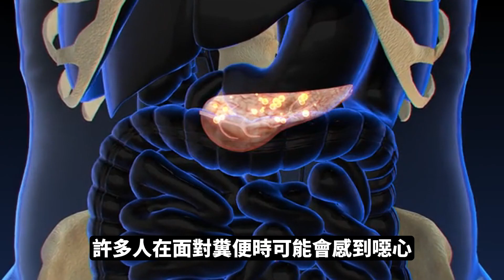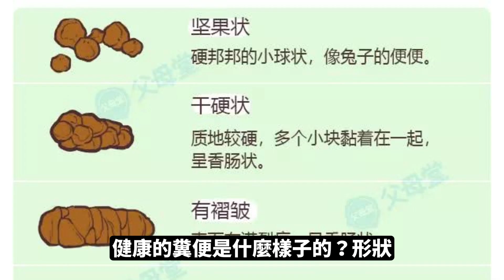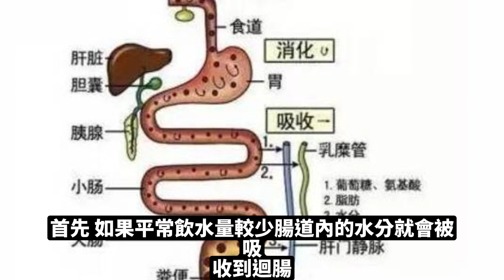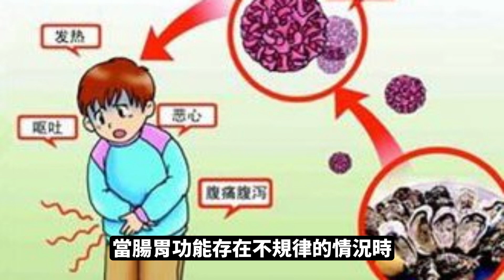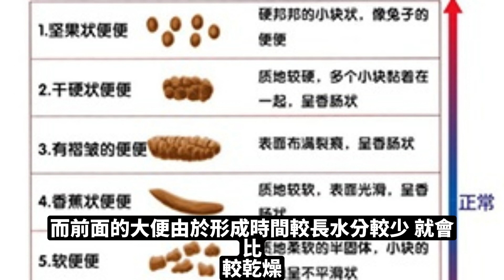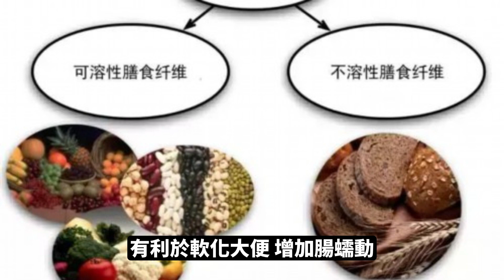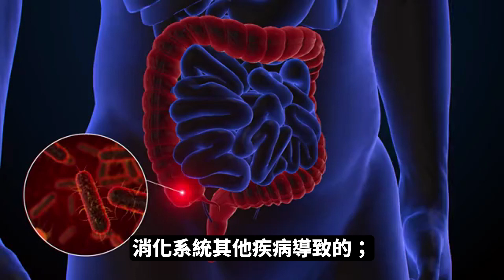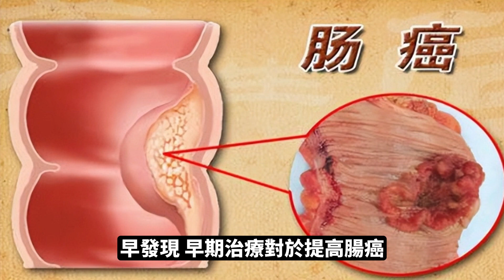解析大便「前硬後軟」現象，別小看，4個原因揭秘 🚽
在這部影片我們要談到：大便「前硬後軟」現象可能是由多種原因引起的，這種情況通常反映了腸道內的某些變化或問題。 以下是可能導致這現象的四個原因：

飲食因素：

飲食中缺乏纖維：如果你的飲食中缺乏足夠的膳食纖維，可能會導致大便變硬。 纖維有助於保持大便的柔軟度和容易排便。
飲食不均衡：飲食中缺乏均衡的營養也可能導致腸道功能紊亂，從而出現大便前硬後軟的情況。
消化問題：

消化不良：胃腸道問題、胃酸倒流或消化不良可能會影響食物在腸道內的正常處理，導致大便不規則。
腸道感染：某些細菌、病毒或寄生蟲感染可以引起腹瀉或稀便，而在康復期後可能會出現大便硬化的情況。
水分攝取不足：

身體缺乏足夠的水分可能導致大便乾燥和硬化。 當飲水不足或失水嚴重時，腸道將從糞便中吸收更多水分，使其變得更加乾硬。
藥物或疾病：

某些藥物，如止痛藥、抗憂鬱藥或鐵補充劑，可能會引起大便變硬的副作用。
腸道問題，如發炎性腸道疾病（如克隆氏症或潰瘍性結腸炎）或直腸問題（如痔瘡），也可能導致大便異常。
如果你經常經歷大便「前硬後軟」的情況，或伴隨有其他症狀，例如血便、持續性腹痛、體重下降等，建議諮詢醫生進行進一步評估和治療。 醫生可以根據症狀和可能的原因制定適合你的治療計劃。 此外，良好的飲食習慣、足夠的水分攝取以及適度的運動也可以有助於維護腸道健康和正常的大便排泄。